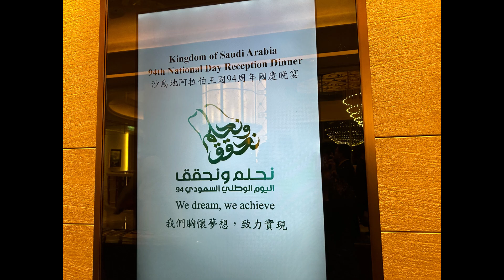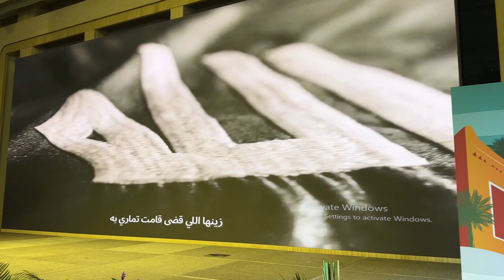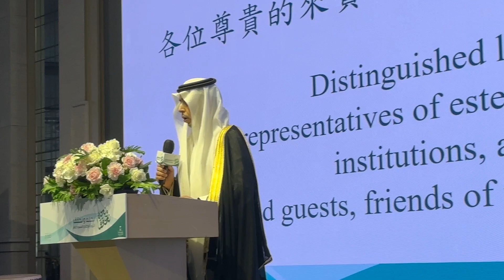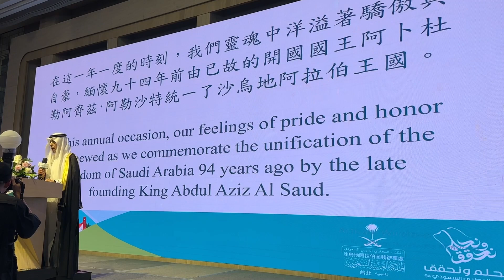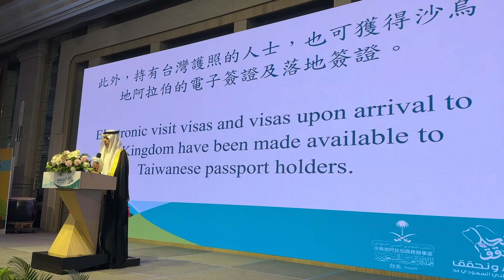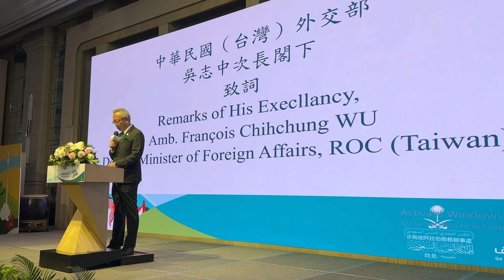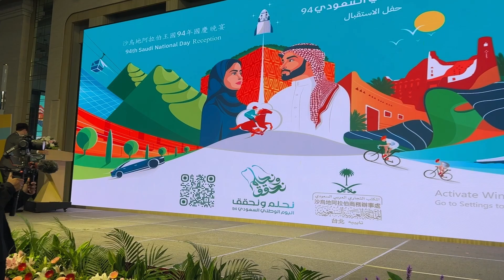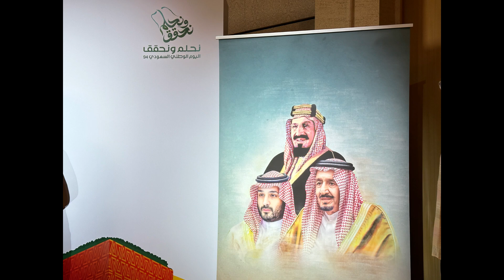A tour of the Saudi Arabia National Day Reception in Taipei, Taiwan 09/23/2024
Culture News:
A tour of the Saudi Arabia National Day Reception in Taipei, Taiwan 09/23/2024. Interview with Saudi Arabia Representative to Taiwan, Mr. Adel Althaidi.